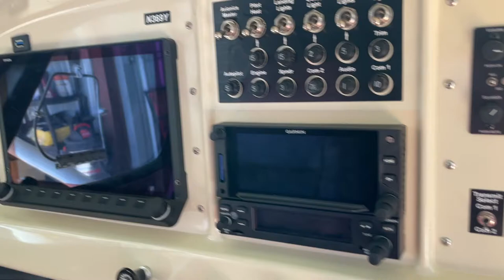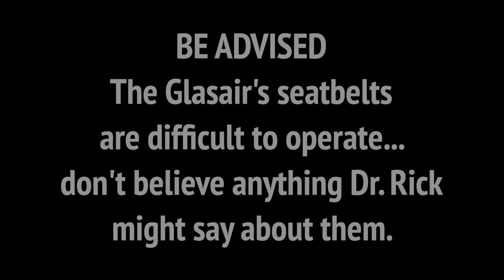Flying an awesome Glasair in Merritt Island (KCOI), Florida.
A new character joins the saga. Flew with DrRick on his Glasair Sportsman based in Merritt Island, FL. We headed west over central Florida and then turned back to visit Titusville (KTIX) and Arthur Dunn (X21) before returning to Merritt Island (KCOI). Enjoy the fantastic Florida views.

Who doesn't want to fly is crazy.